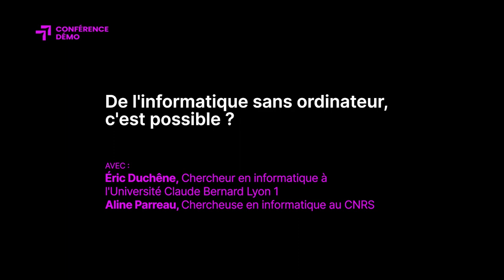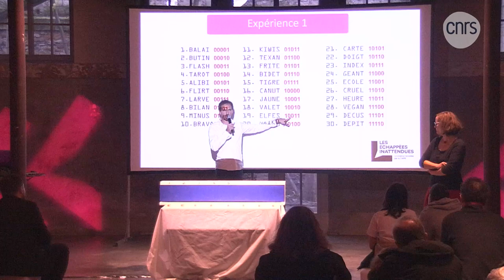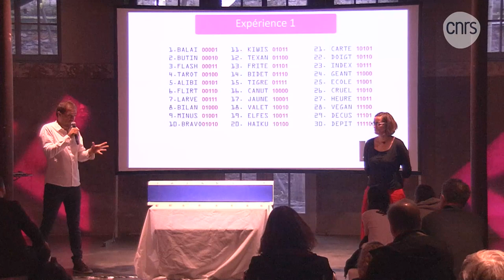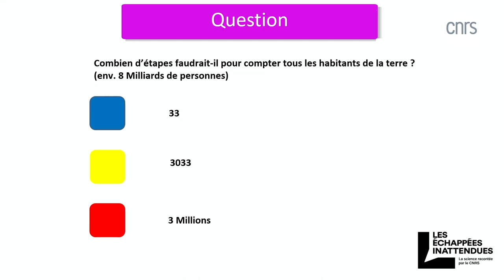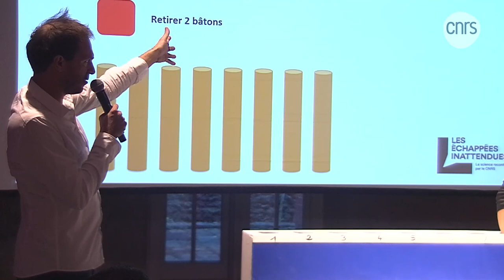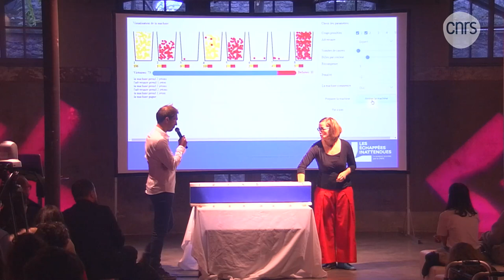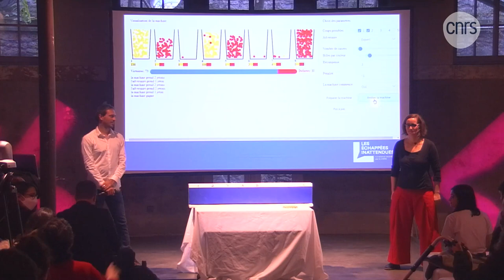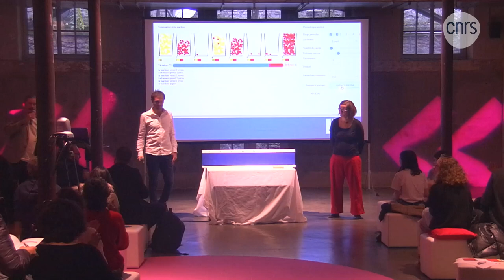De l'informatique sans ordinateur, c'est possible ? | Conférence-démo | Les Échappées inattendues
Participez à des jeux et des démonstrations pour comprendre le codage de l’information, les algorithmes ou encore l’intelligence artificielle. Et tout cela sans aucun outil numérique ! Qui a dit qu’il fallait forcément un ordinateur pour faire de l’informatique ? Explication et expérience avec Eric Duchêne (Université Lyon 1), chercheur en informatique et Aline Parreau (CNRS), Chercheuse en informatique au Laboratoire d'informatique en image et systèmes d'information (LIRIS).

💻 Pour en savoir plus :

Les 18 et 19 novembre 2022, le Centquatre à Paris accueillait le premier événement du CNRS sous la signature "Les Échappées inattendues – la science racontée par le CNRS".

Ces événements proposés par le CNRS se déclinent tout au long de l'année en région.
Retrouvez le programme des prochaines Échappées inattendues